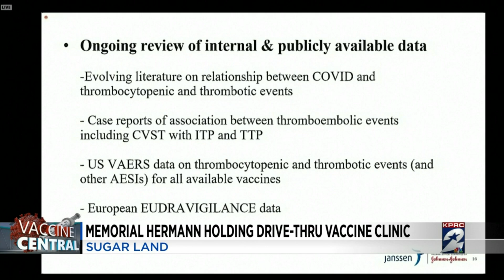Memorial Hermann vaccine clinic happening in Sugar Land